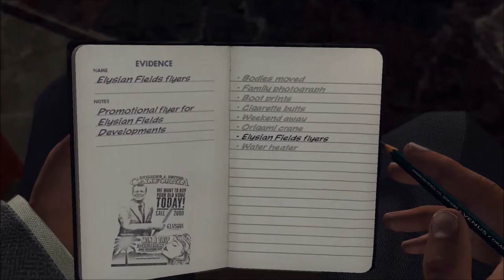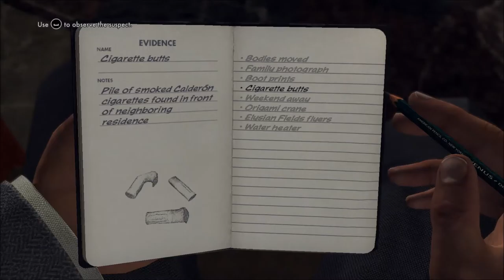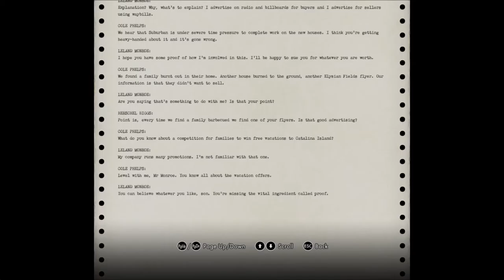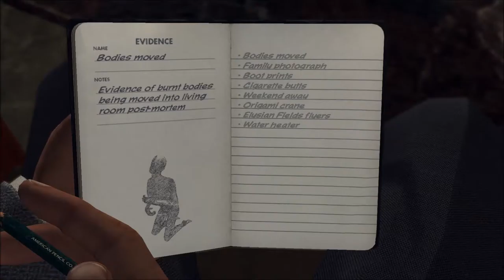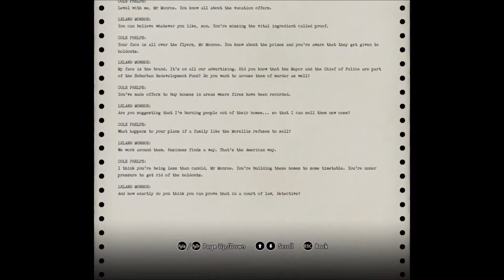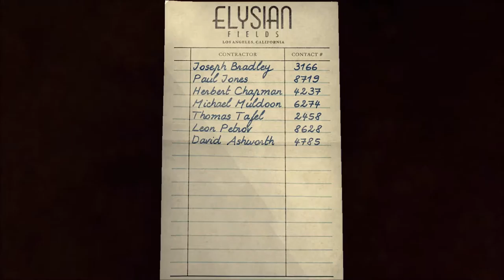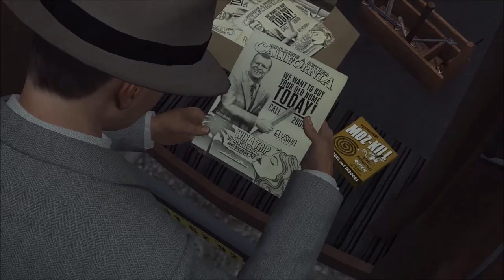Dr. Joe's LA Noire Part 44 - A Small Diversion....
Just a tad.